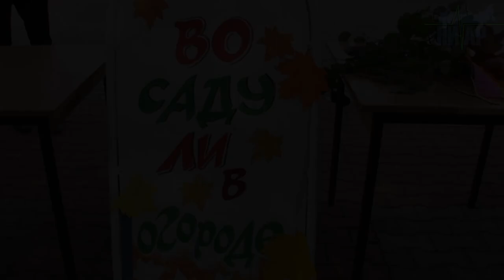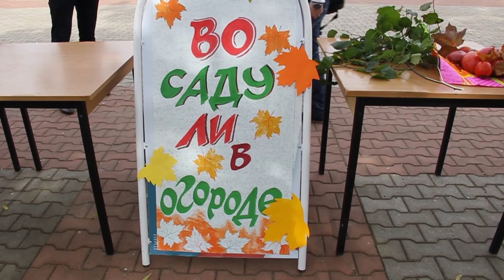В Ивангороде наградили трудолюбивых садоводов